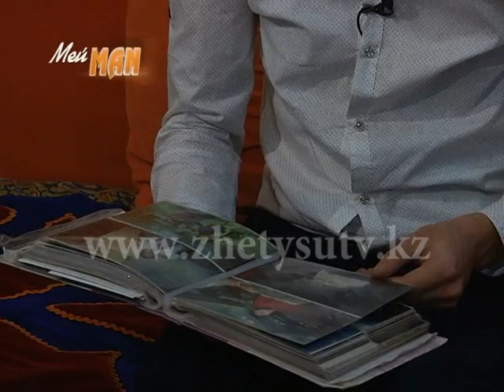Мейман (МейMAN) бағдарламасы Ғалия Темірбаева 01 12 2015 (№4)